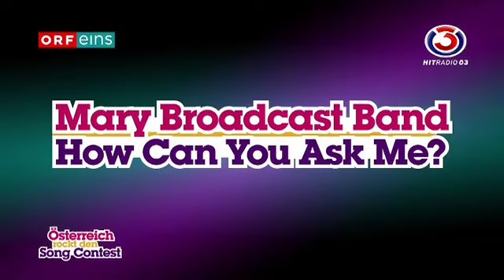Mary Broadcast Band - How Can You Ask Me (Österreich rockt den Song Contest)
Die Soul-Pop Formation Mary Broadcast Band wurde am 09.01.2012. von Ö3 als Wildcard für die österreichische nationale Vorausscheidung genannt. Der Song für die Vorausscheidung heißt "How Can You Ask Me?" Die Band wollte bereits im Vorjahr für Österreich beim Eurovision Song Contest antreten, scheiterte jedoch in der Vorrunde aus.